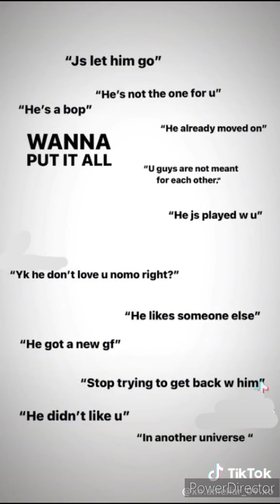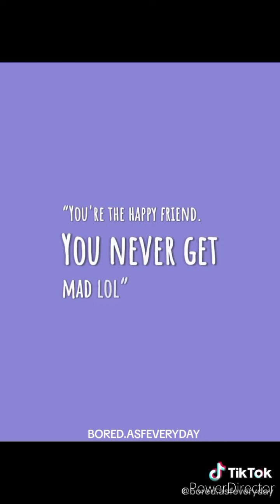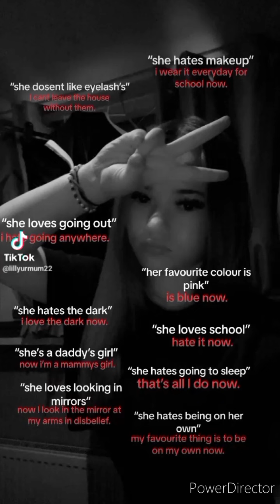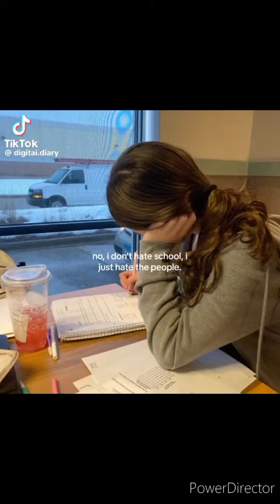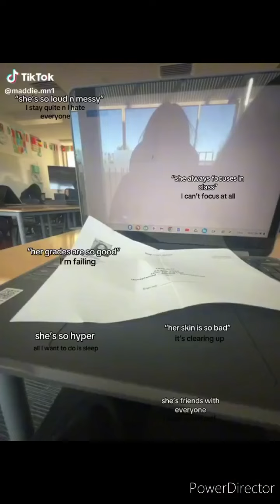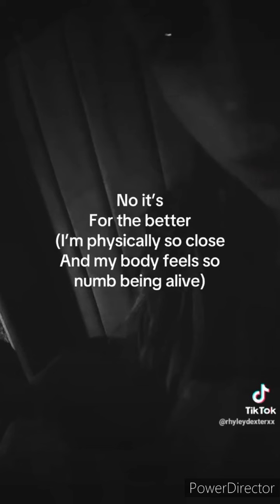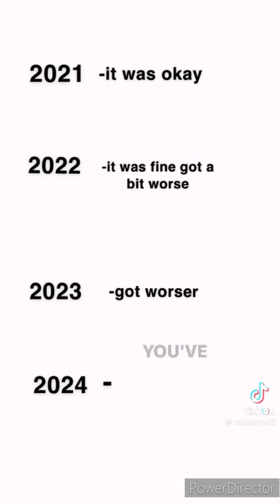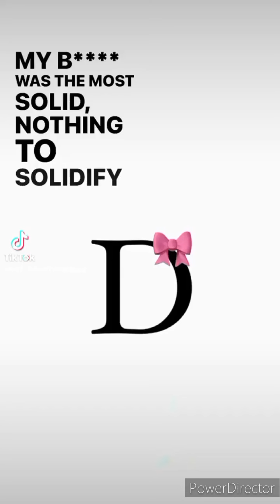Vent TikTok To Express My Feelings :( Part 82